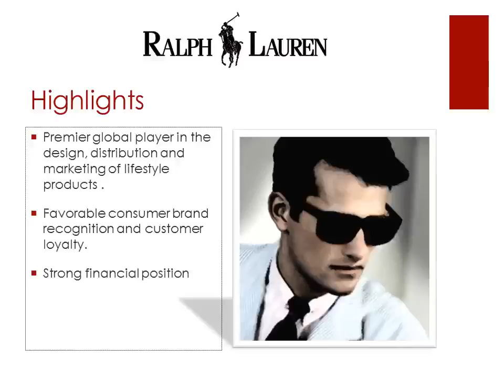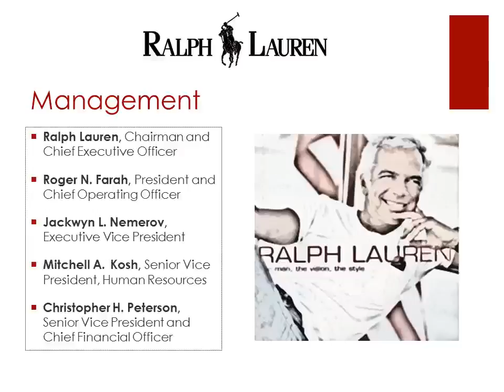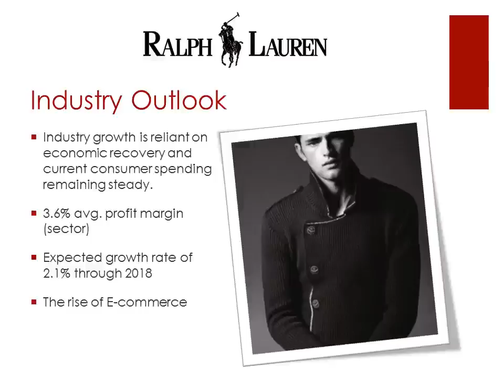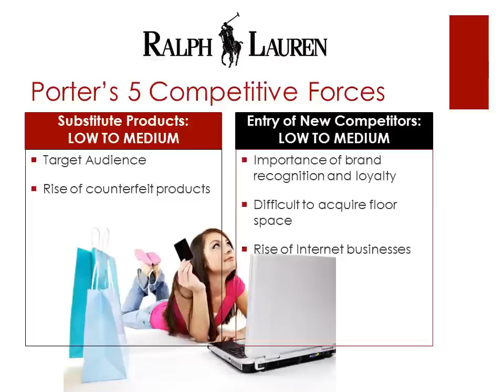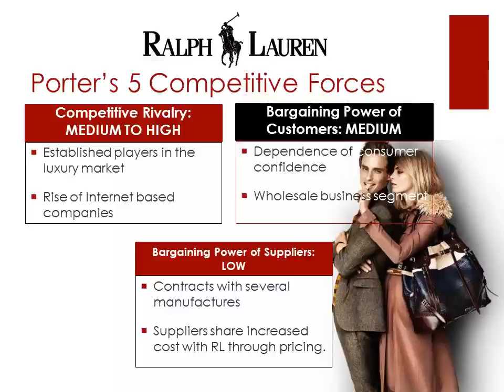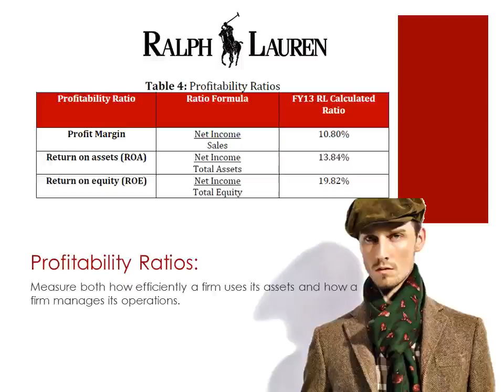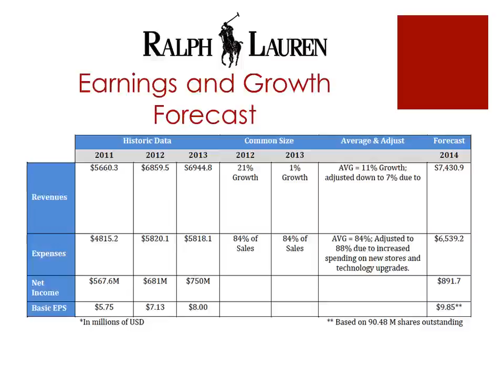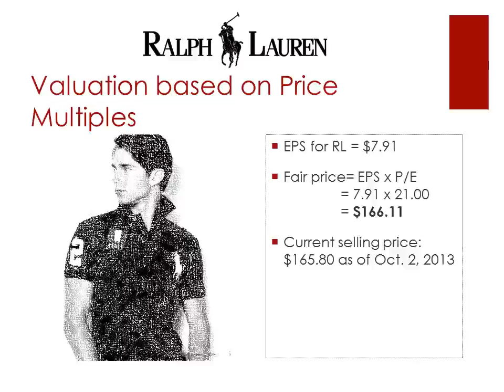Equity Research Presentation: Ralph Lauren Corporation (RL)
This slideshow provides an in-depth evaluation of Ralph Lauren Corporation. In addition, a recommendation is provided to potential investors regarding the stock.